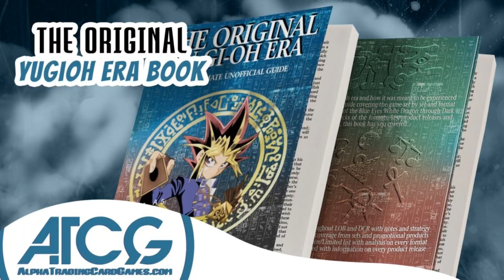Pokemon TCG Live Salamence Spinda VS Hisuian Zoroark VSTAR!!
The plan for this super underwhelming deck is to use spinda, spreading around damage to all of your opponent's pokemon at least once. From there, evolving skies salamence will always get its bonus damage resulting in 200 for 2 which is a decent amount at least.